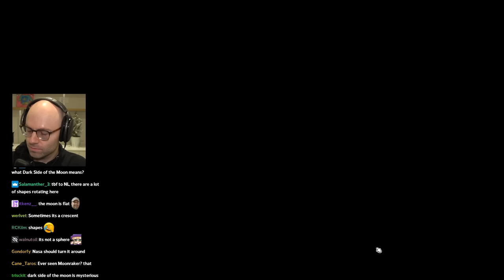Northernlion contemplates the mysteries of the universe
ppOverheat